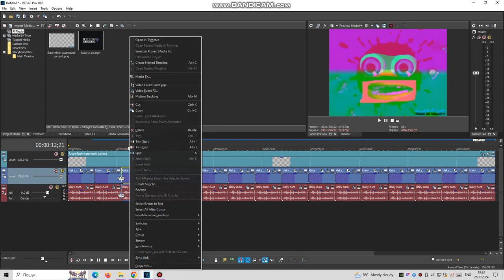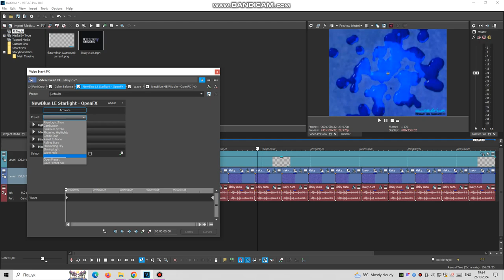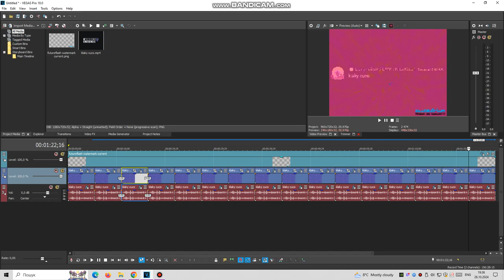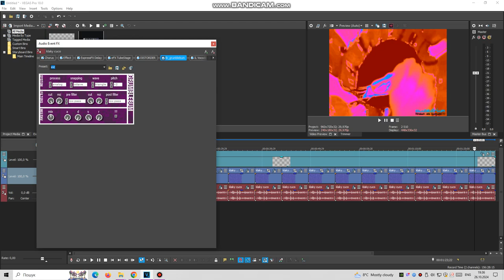How to make "Clusterium's Random Effects #4"